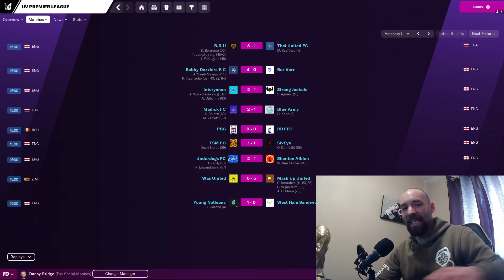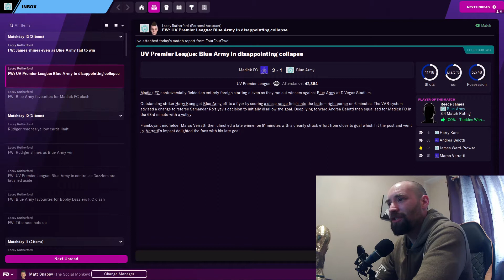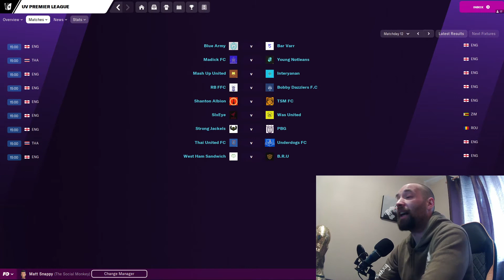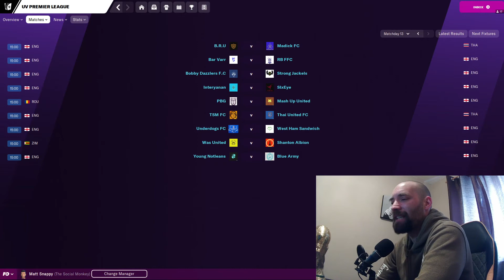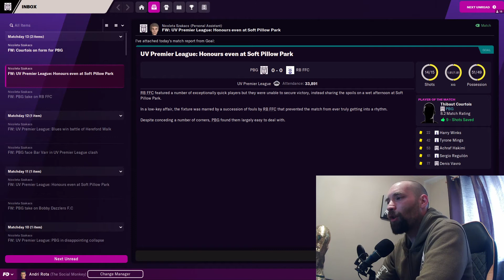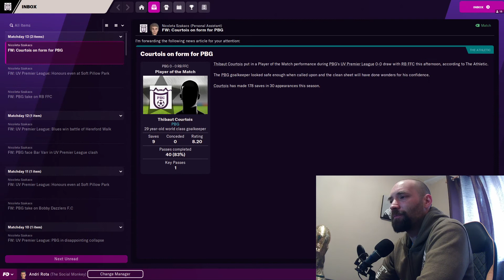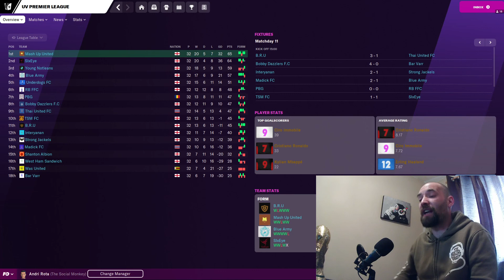FM2022 UV Premier League Matchday 32 Goals and FM2022 World Cup!!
It is now a two-horse race with SixEye and MashUp United for the title with two more games to play.
BRU continue their resurgence up the league and a three-way shootout for the wooden spoon with Barr Var, Was United and West Ham Sandwich all looking for a vital three points.
Also FM2022 World Cup announcement with a twist!!!